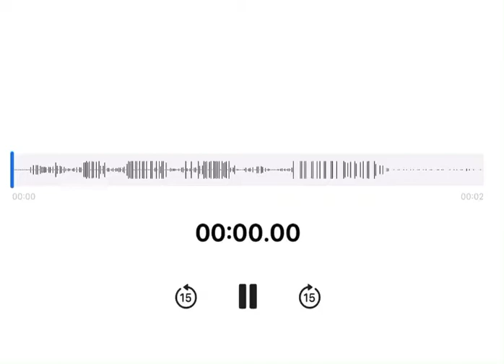When your grandma says something you have never heard before🤣